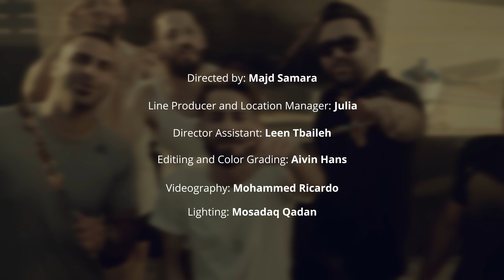Maan Rabaa - Jabat Akherti (Official Music Video) | معن رباع - جابت آخرتي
Lyrics: Maan Rabaa
Management: Ashraf Mtoor
Music Produced By: Ameer Hurainy